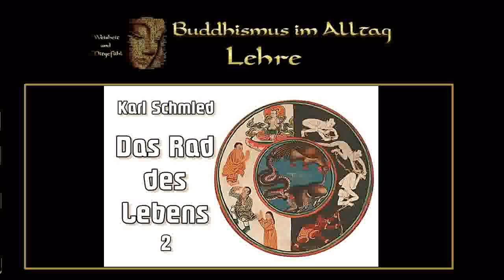Das Rad des Lebens 1 - Karl Schmied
Karl Schmied war ein Pionier des Buddhismus sowie ein rhetorisch begabter und charismatischer Vortragsredner und Meditations-lehrer im Raum Süddeutschland. Etwa um das Jahr 1972 fand er zum Buddhismus und war unter dem Namen Amoghavajra Mitglied und bald auch Dharmalehrer des Ordens Arya Maitreya Mandala, der von Lama Anagarika Govinda (Ernst Lothar Hoffmann) gegründet worden war und seit 1952 auch in Deutschland bestand.
1981 gründete er den Buddhistischen Kreis Stuttgart e.V., dessen 1. Vorsitzender er wurde. Später wurde er auch Sprecher der Deutschen Buddhistischen Union (D.B.U.) in München.
1988 begegnete er dem in Frankreich lebenden vietnamesischen Mönch Thich Nhat Hanh und wurde 1991 Mitglied von dessen Tiep – Hien – Ordens, von dem er ebenfalls als Dharmalehrer autorisiert wurde. Lange Jahre koordinierte er die Aktivitäten von Thich Nhat Hanh in Deutschland und die Herausgabe von dessen Büchern in deutscher Sprache.
In den 1990er Jahren gründete er die Gesellschaft für Achtsames Leben, Bayern e.V. sowie den Maitreya – Fond e.V. zur Unterstützung sozialer Projekte in Vietnam, ferner ein Seminarhaus in Fischbachau am Schliersee. Über viele Jahre war Karl Schmied ein Vertreter des Buddhismus im interreligiösen Dialog, so 1999 auf dem Ev. Kirchentag in Stuttgart.
Literatur von Karl Schmied:
Kein Weg – nur Schritte, achtsam durch den Tag, Theseus 2001